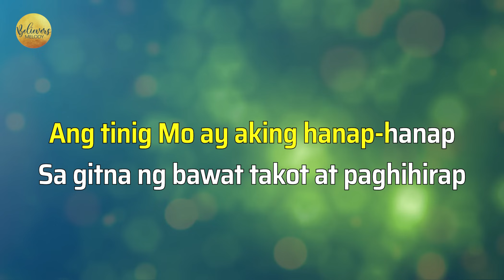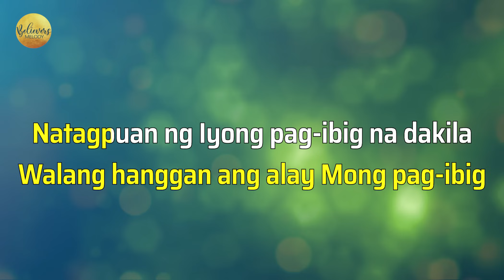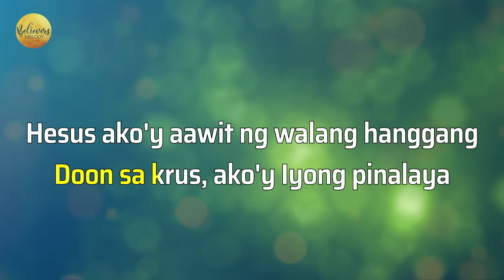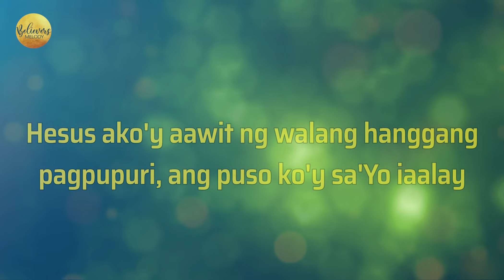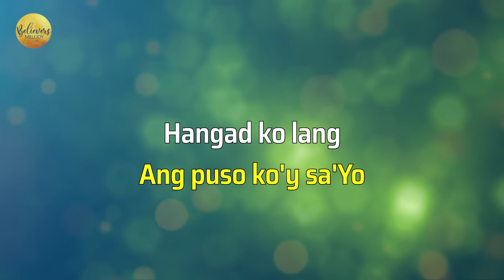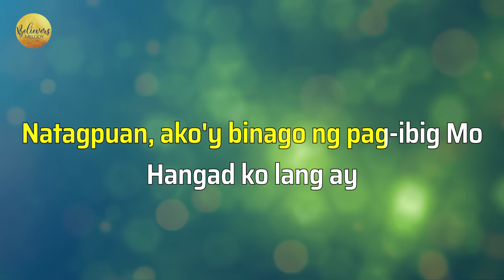Natagpuan | KARAOKE - Female Key E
Attribution/crediting required.
Arrangement: Lariel Station
Key: E